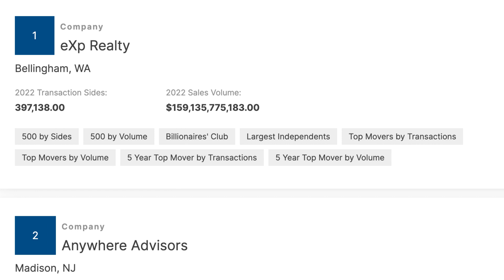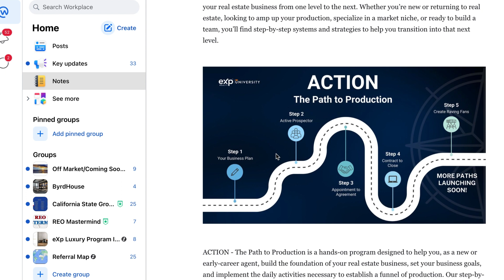Why I Joined EXP Realty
Questions about Chico living, neighborhoods, or schools? Drop them in the comments! 💬

Meet Brent Silberbauer, your Chico real estate expert. Whether it's investment properties, luxury homes, or Chico student accommodations, Brent's got you covered. for personalized assistance.

Curious about Chico Student Housing? Check